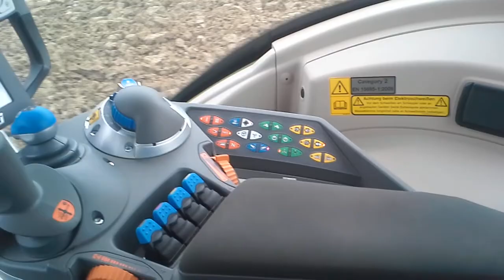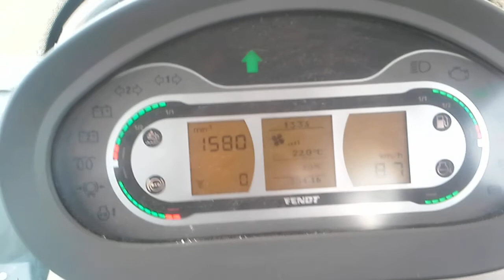Fendt 936 + kverneland PB100